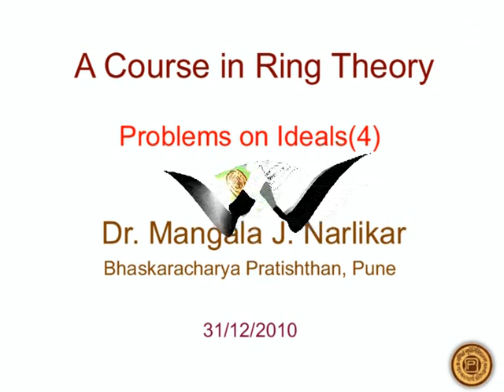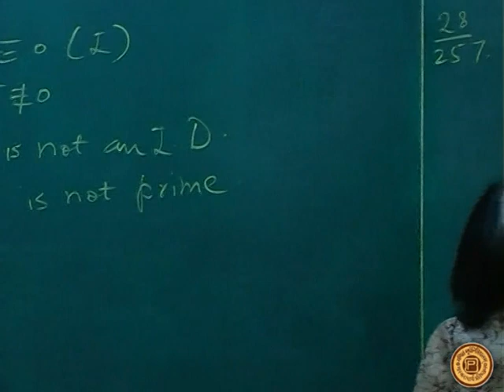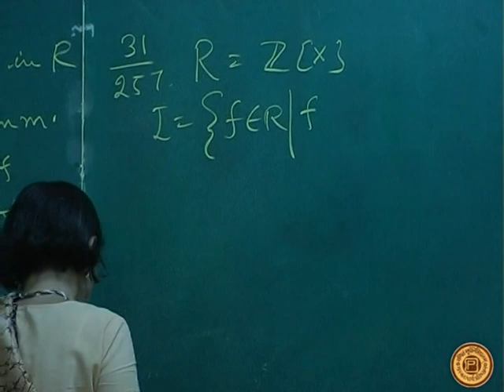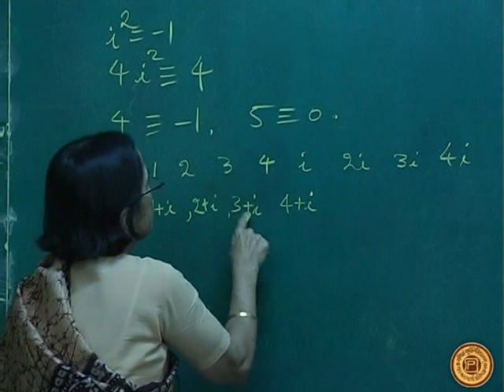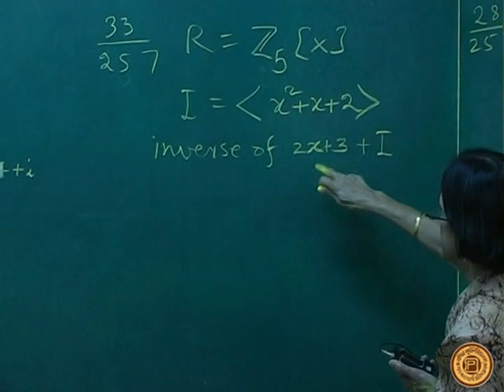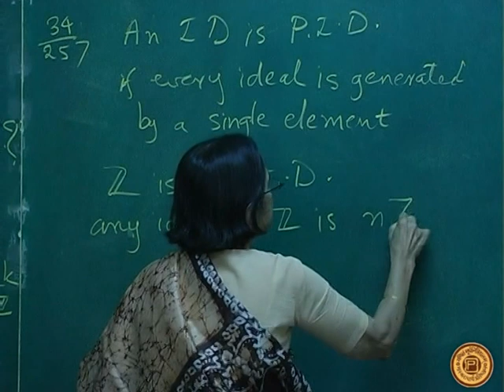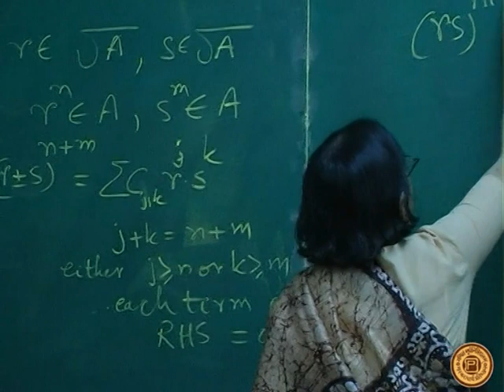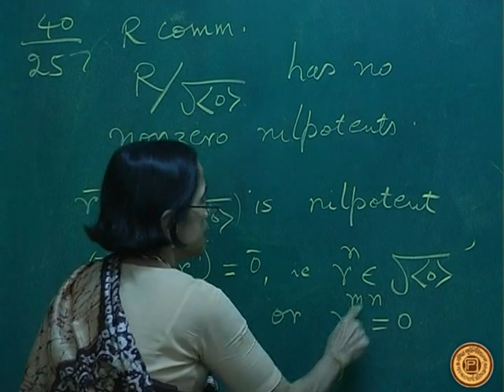Ring Theory lecture#16 Dr. Mangala J. Narlikar Problems on Ideals part 4